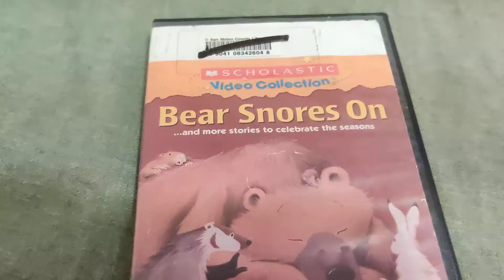Scholastic Video Collection - Bear Snores On DVD Overview!